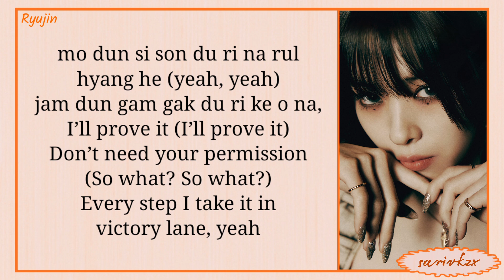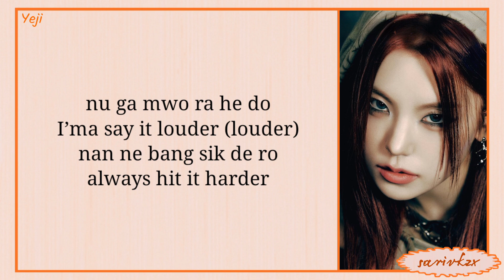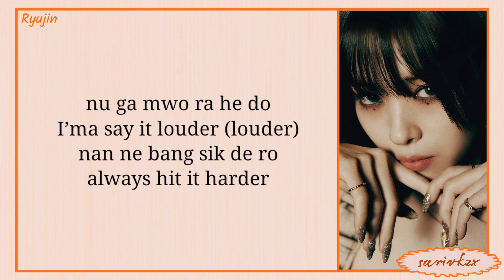ITZY (있지) – BORN TO BE (easy lyrics)